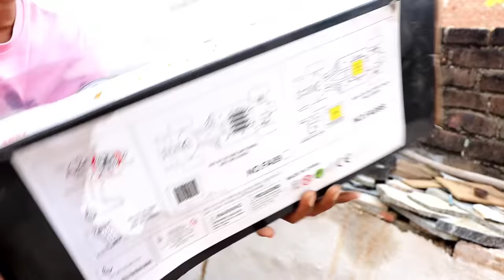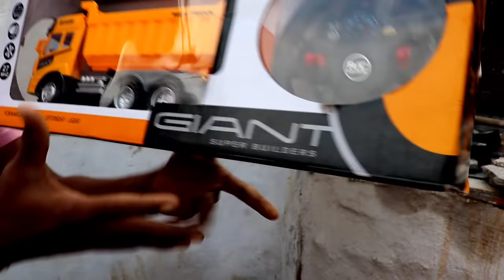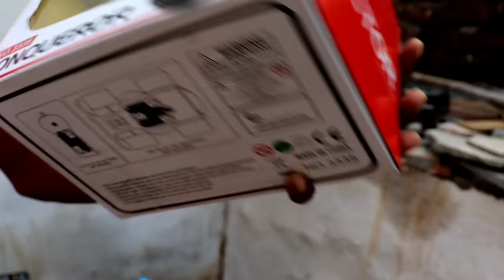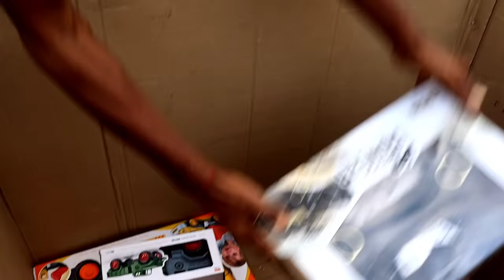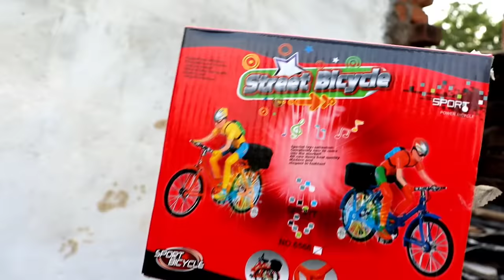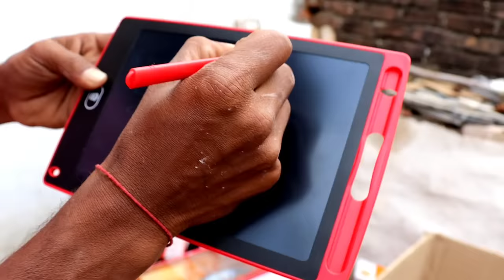Many types Of Remote control Toy Unboxing | Many Types Of RC Toy Unboxing | RC Monster Car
Toys unboxing Channel